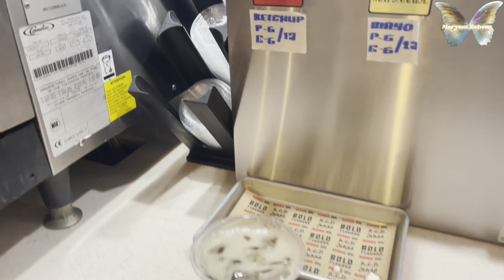My Sister’s Birthday Party 🎈 and Emotional Surprise 🍰 | Maryam Zaheer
♡173 video ♡